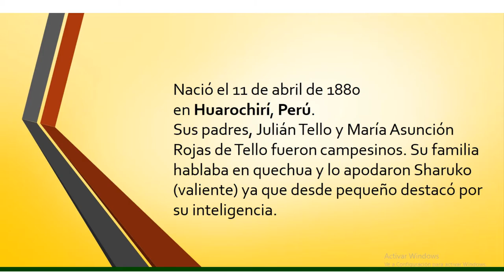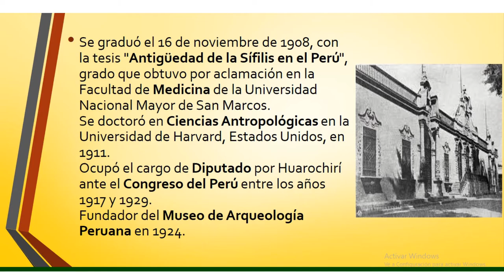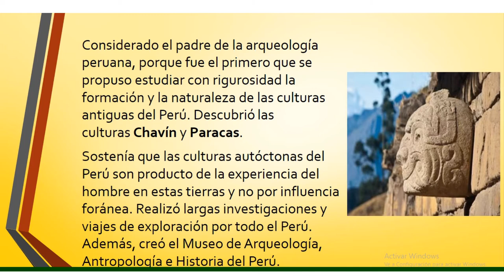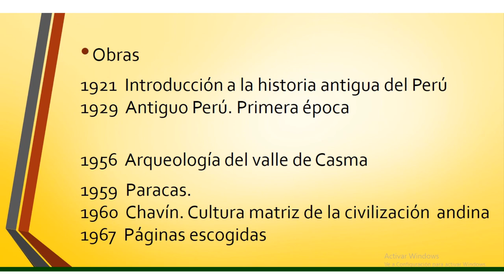Arqueologo Julio César Tello Rojas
Prof. Rocío Acosta- Docente de la IE San Juan- Illimo